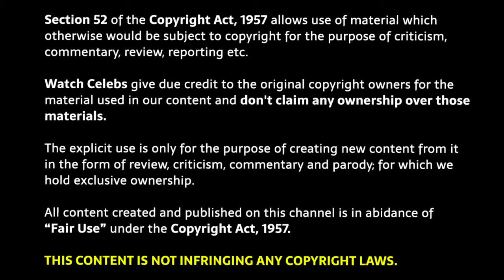ek anokhi Rahasyamayi kahani | Malaikottai Vaaliban 2024 Movie Explained in Hindi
Malaikottai Vaaliban explained in Hindi | Malaikottai Vaaliban Ending Explained |